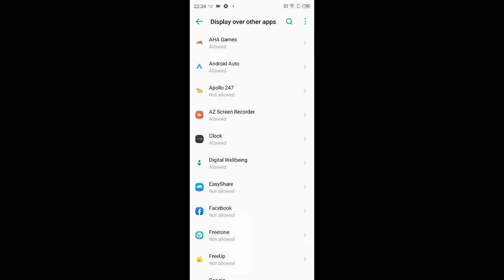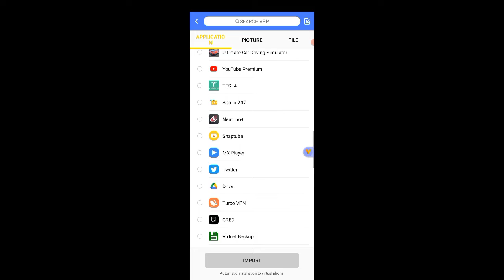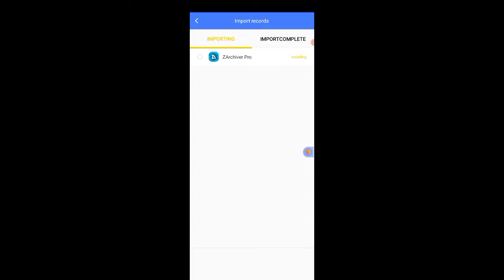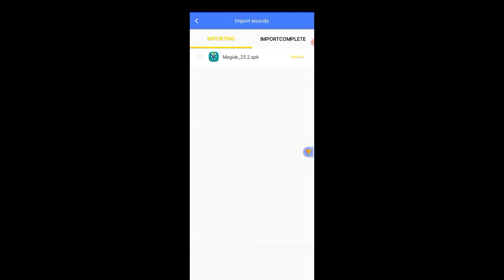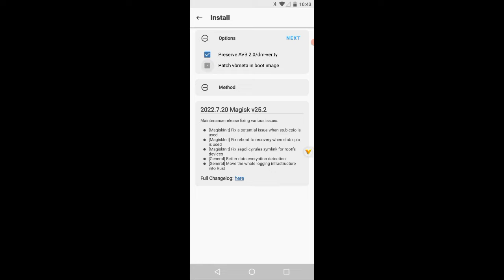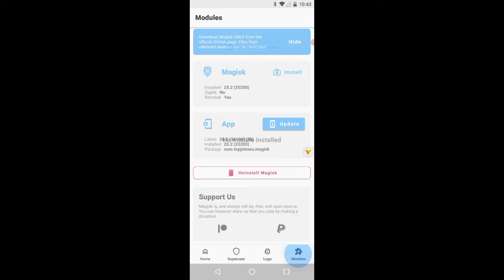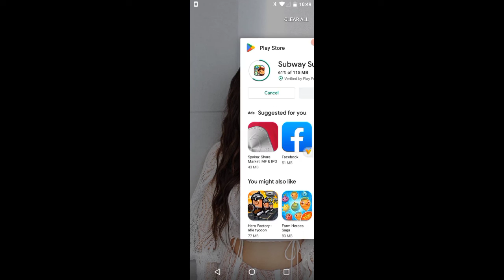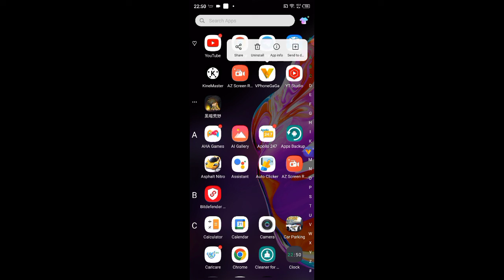VPHONEGAGA Method | 64bit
VPHONEGAGA GOLD Method | 64bit  Android 12 & 13 | Android 10 & 7 ROM